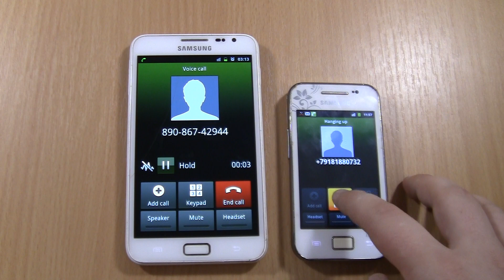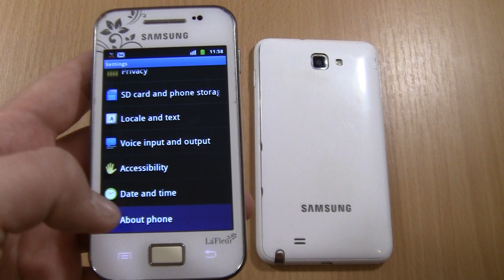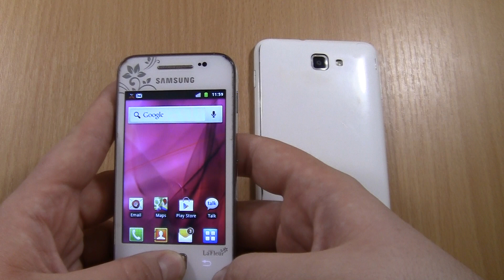Incoming + Outgoing call at the Same Time Samsung Galaxy NOTE 1 + Samsung Ace La Fleur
Incoming + Outgoing call at the Same Time Samsung Galaxy NOTE 1 (N7000)  + Samsung  Ace  La Fleur  Samsung Galaxy Ace La Fleur GT-S5830I